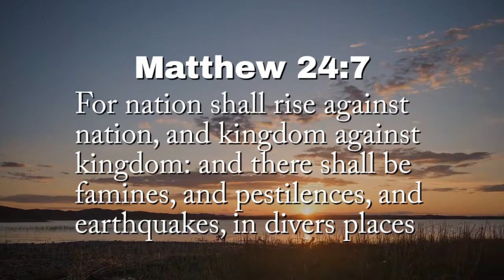Major 6.1 EARTHQUAKE strike LOYALTY ISLANDS 11.16.17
2:15.13 METEOR EXPLOSION RUSSIA